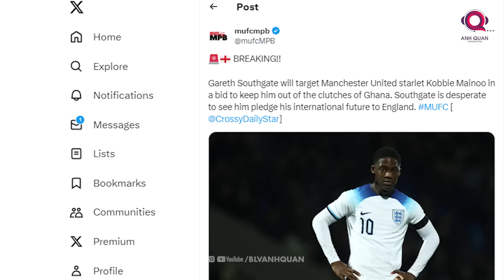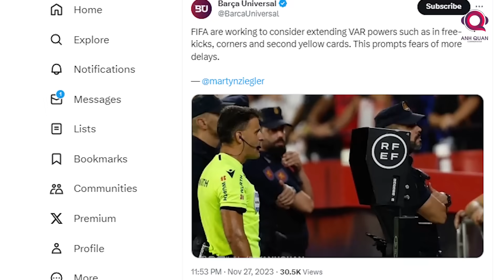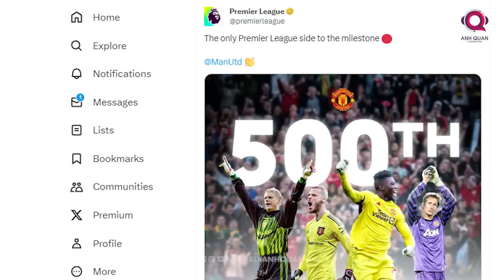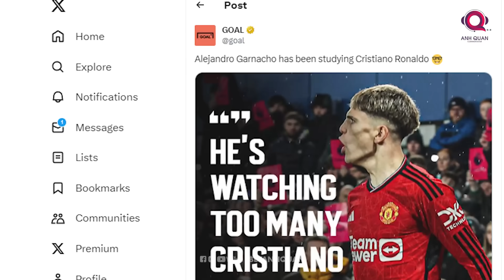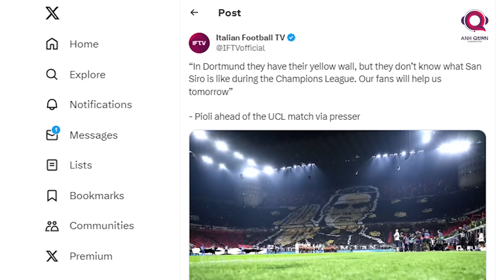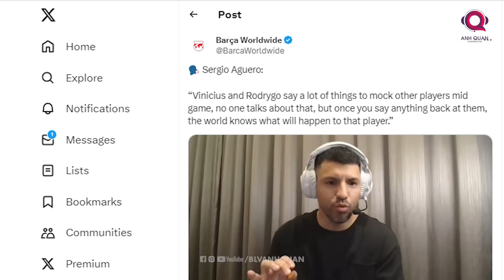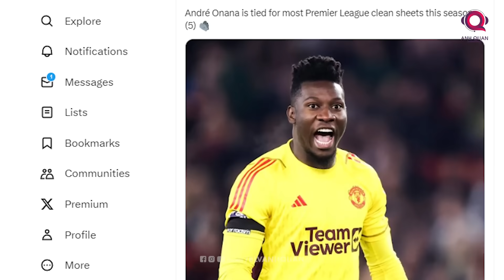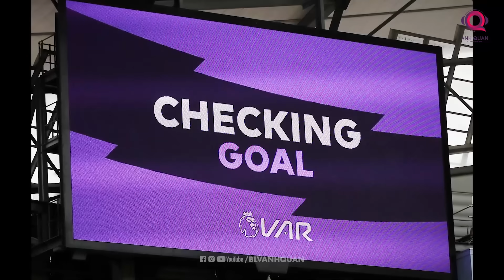TIN BÓNG ĐÁ 28/11: SOUTHGATE QUAN TÂM KOBBIE MAINOO, RONALDO HÀNH ĐỘNG Ý NGHĨA, FIFA CẢI TIẾN VAR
Các cập nhật về Cristiano ronaldo, Kobbie Mainoo và nhiều ngôi sao nổi TIẾNG khác sẽ là tâm điểm của bản tin ngày 28 tháng 11.Bên cạnh đó, thông tin về khả năng Fifa cải tiến Var cùng nhiều tin tức hấp dẫn  cũng sẽ có mặt trong clip ngày hôm nay.Không để các bạn đợi lâu hơn nữa, chúng ta hãy bắt đầu ngay bây giờ